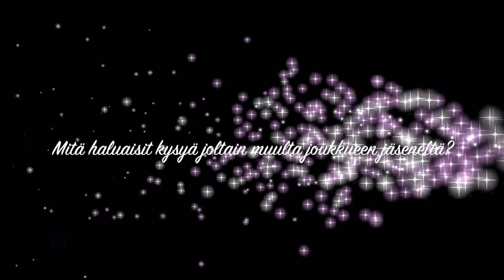PK-35 TV: Pelaajakortti #14 Elina Salmi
Punamustien puolustajan Elina Salmen pelaajakortti.